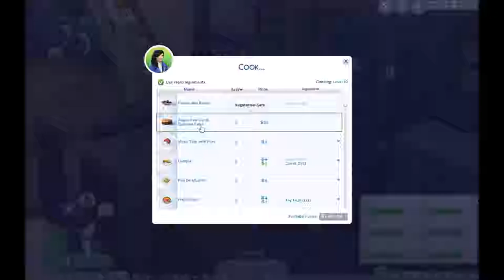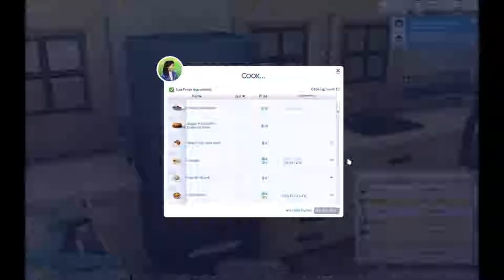Part 172//Dying To Leave?//100 Baby Challenge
There's 5 birthdays in this part and a few other things that happen!

Total Baby Count           89

                                         Tatianna's Children
100 Baby Challenge Lineage List Baby Count 52

Father Child(ren)
Francis Watt Elijah and William 2
Isaiah Hawk Maddison and Kathryn 2
Tyrone Woods Lucas and Fiona 2
Braylen McGhee Mike 1
Cedric Day Noel 1
Jameson Hammond Brady 1
Ryan Gong Ue Henry 1
Charles Vincent Morgan and Kayla 2
Bradley Lorenzo Violet and Connor 2
Jon Kortajarena Garrett 1
Zachary Baughman Colby 1
Zander Hammond Amiya 1
Stephan Baxtrix Marcus and James 2
Bruno Forrester Ashley 1
Bradly Sterling India and Ethan 2
Tim Decker Addie 1
Wyatt Decker Charlotte 1
Radek Wedry Dakota 1
Dillan Bueno Ainsley, Addison and Abigail --- 3
Knox Alley Felix 1
Kyle Shaffer Silas --- 1
Kayaan Felix Riley --- 1
Vincenzo McKenzie Denis, Libby, Baily --- 3
Rex Mark Adele --- 1
Amir Reed John --- 1
Ian Troutman Seth --- 1
Adoption Peyton, Joseph, Jessica --- 3
Daxton Ethington Brighton --- 1
Vance Burbage Sidney --- 1
Adoption Jack, Jewel --- 2
Adoption Eagan, River --- 2
Adoption Milo --- 1
Kelvin Cameron --- 1
Adoption Valentina and Carissa --- 2
Adoption Evan, Melody, Nash --- 3

Anette's Children Baby Count 38
Su Petter Lydia and Tatianna 2